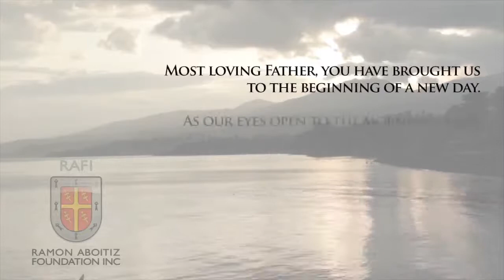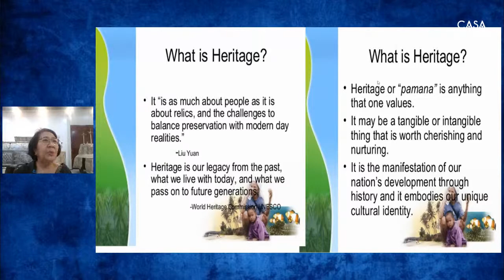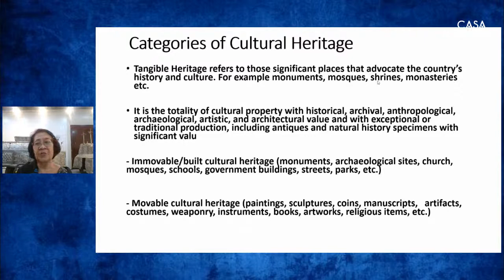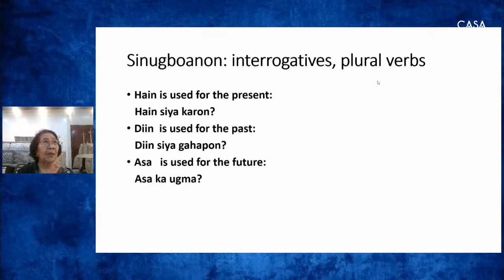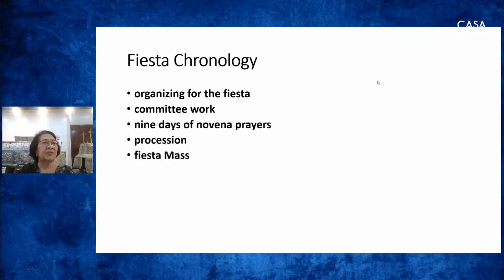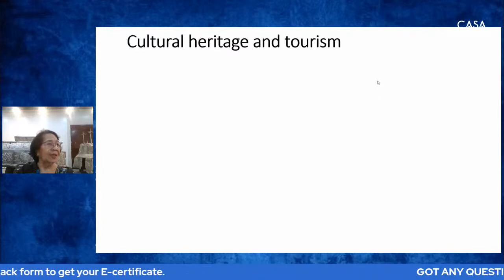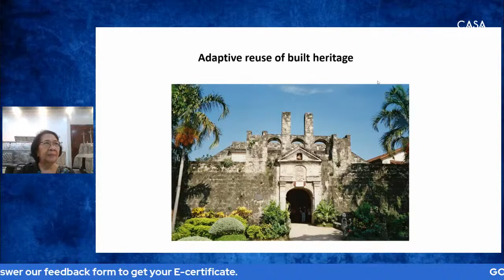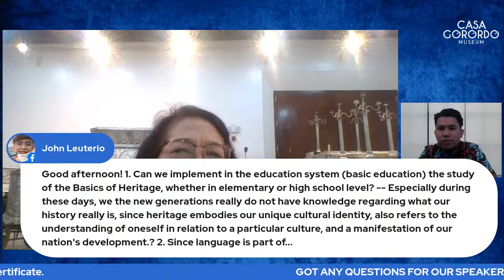Basics of Heritage: Understanding Heritage and its Importance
Let us celebrate the National Heritage Month by going back to the basics of heritage.

Our CGMtalk will be presented by Dr. Erlinda K. Alburo, the former director of the Cebuano Studies Center of the University of San Carlos.

This webinar is for free!